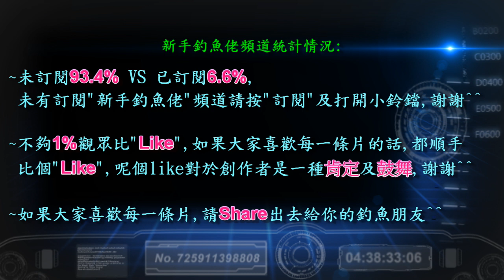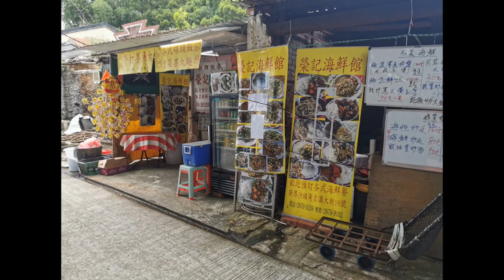[新手釣魚佬] 2020年7月1日 北水FIT魷爆釣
[新手釣魚佬]  之前幾次Fit魷都係1-2隻，今日北水Fit魷，終於打破魔咒，在艇家及同艇釣友的指導及幫助下，找到一d手感，全日共6口上5甩1，算做有少少進步啦😁😃😜 自己中到最大果隻是用台灣妹、石狗色中的😃😁

今日非常熱又冇風😫😪😪，中午熱到好辛苦，建議大家多帶冰凍飲品去釣魚，唔係好易中暑! 好彩中午上左人山人海的吉澳食中午飯，可以避一下d猛烈太陽。d例牌菜式都幾好食，但可惜店主太忙，唔肯幫客人整刺身，只供套餐!

艇家及同艇釣友犀利，總收穫好唔錯，又有好多餐大尾魷食😋😋

~如果你喜歡呢條片的請Like一下呢條片
~希望你share呢條片比你的釣魚好友們
~如果你有任何評議或分享,歡迎在下面留言.
THX^^